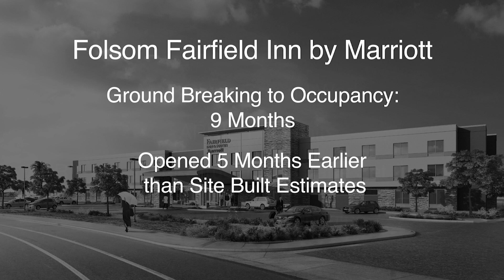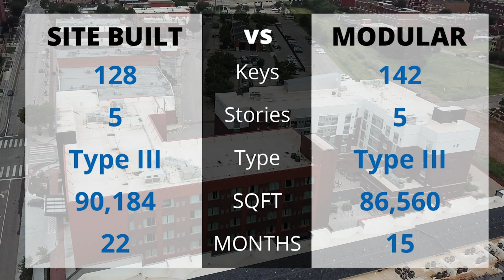Modular Momentum 4 Years into Marriott's Initiative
Four years ago, Marriott challenged the modular industry at MBI's World of Modular convention in Las Vegas, NV to make this building technology available as a viable alternative to traditional stick built construction for their franchise developers. Fast-forward to today, modular construction is in high demand and Guerdon has over a dozen hotel projects completed or currently under construction; including Marriott's largest modular hotel.